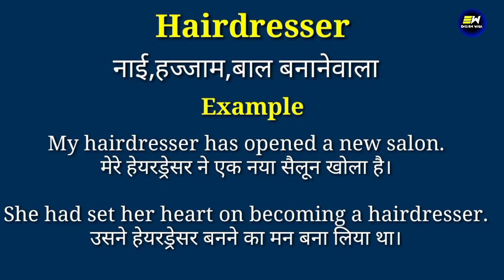Hairdresser meaning in hindi | Hairdresser ka matlab kya hota hai | daily use english words | word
YOUR QUERIES-
Hairdresser in hindi
Hairdresser meaning in hindi
Hairdresser ka matlab
meaning of Hairdresser
Hairdresser meaning
Hairdresser ka matlab kya hota hai
Hairdresser का हिंदी में मतलब